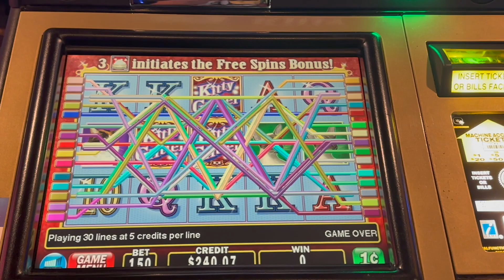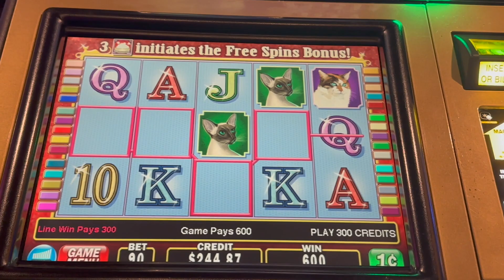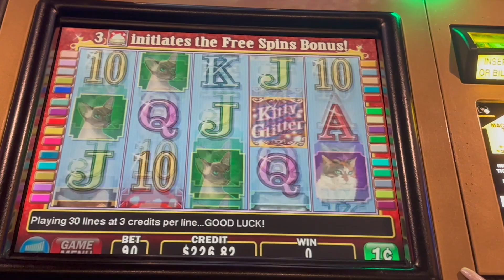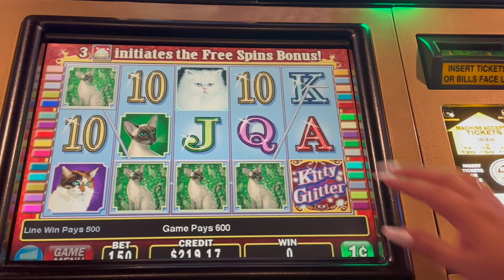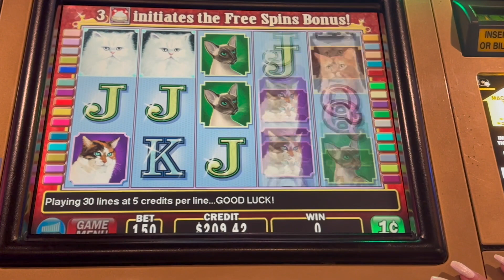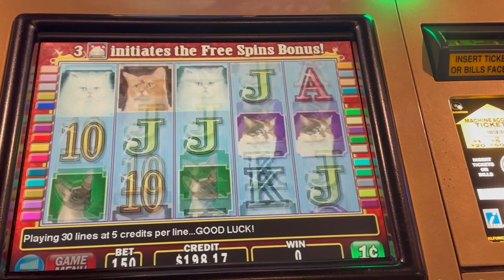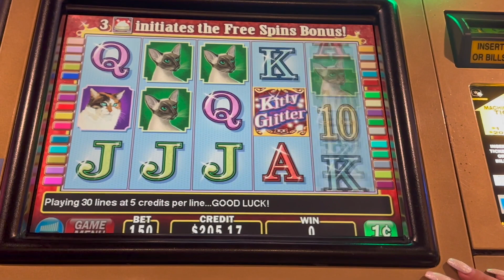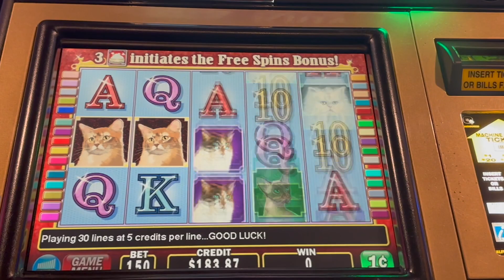✨ The last EPISODE for TAYLOR SWIFT'S WEEK!!! Can we have KARMA on our side?! ✨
This video is inspired by Taylor Swift & her love for cats! How many cats do you have?!

We upload casino slot videos everyday & consists of slot play from myself (Yoshi), my sister (Sister Yoshi), & my mom (Momma Yoshi)! The slot play mainly consists of bonuses, big wins, and jackpots but will include live slot play from time to time to show the reality of the casino.